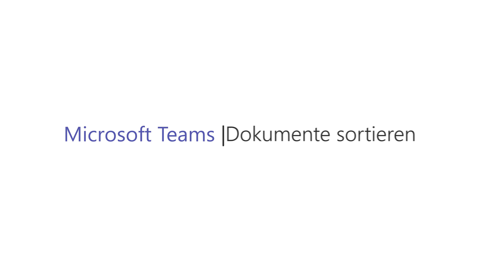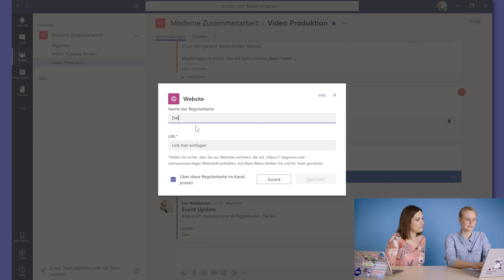Microsoft Teams Tutorial – Dokumente sortieren und Registerkarten (2019)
In diesem Tutorial zeigen wir, wie man verschiedenen Dokumente sortieren kann und wie Registerkarten die Teamarbeit erleichtert.